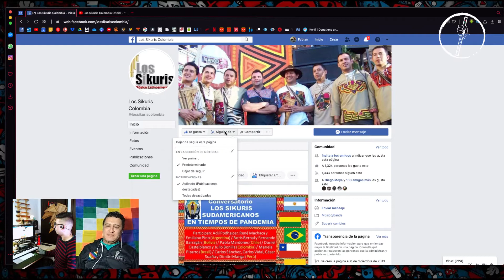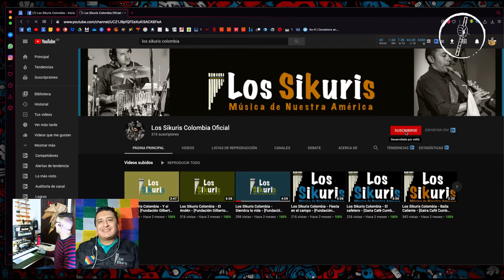Como en Casa - Los Sikuris Colombia - Agrupación Musical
Tema:
Autor: